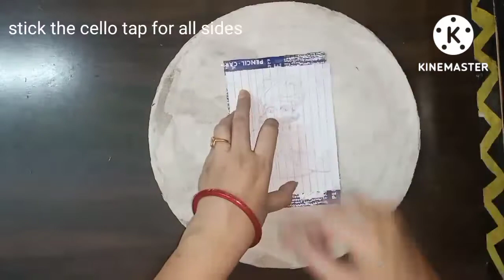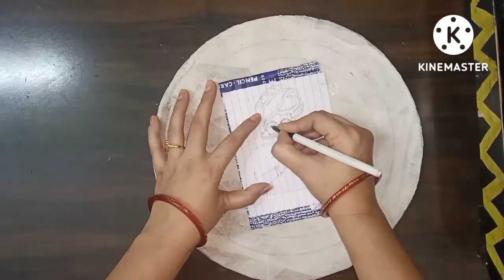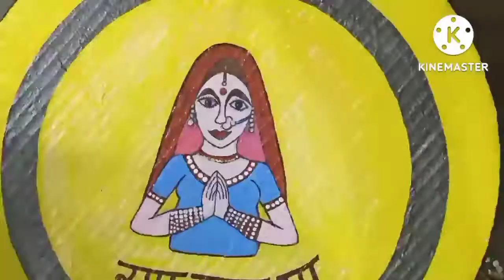Rajasthani Cultural man woman wall hanging|| Smart idea || Diy colourful rajasthani wall hanging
Rajasthani Cultural Wall hanging || Easy idea ||
Material required:
1 Card board
2 Napkin paper
3 Fevicol
4 Acrylic colours
5 Mirrors
6 Stones, Pearls
7 Thread for hanging
8 wall puti